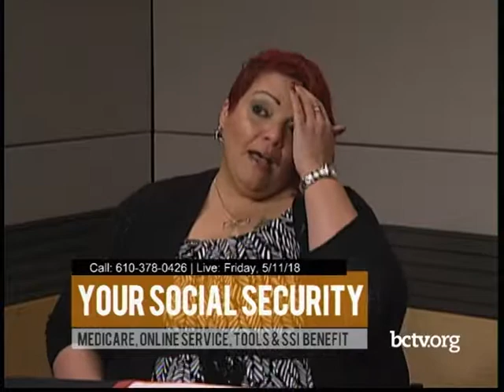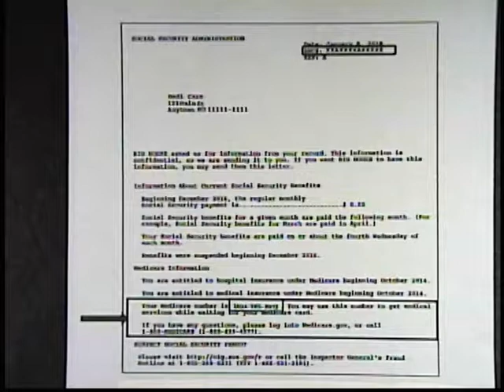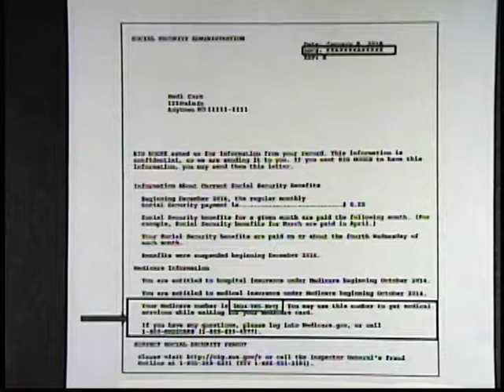Medicare, Online Service and SSI Benefits 5-11-18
Tonia Heckman and Jackie Taveras provide information about Medicare, online service and SSI benefits.